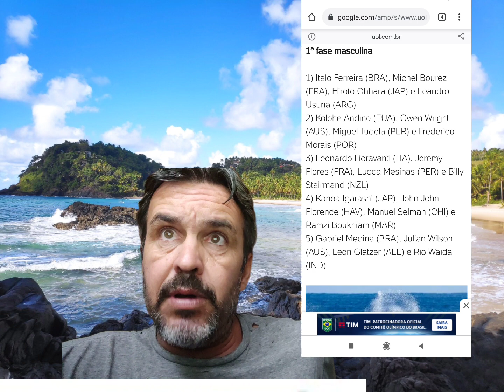As baterias dos surfistas brasileiros nos Jogos Olímpicos no Japão! O caminho do ouro!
O caminho de Italo Ferreira, Gabriel Medina, Tatiana Weston-Webb e Silvana Lima em busca do ouro olímpico!